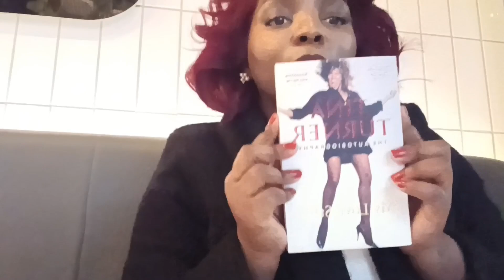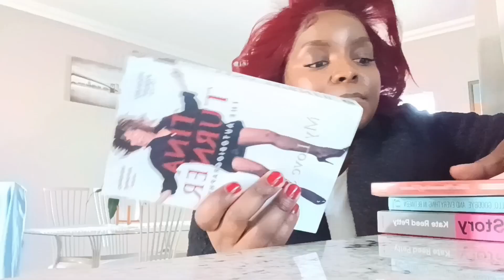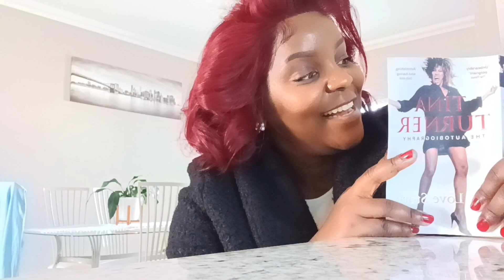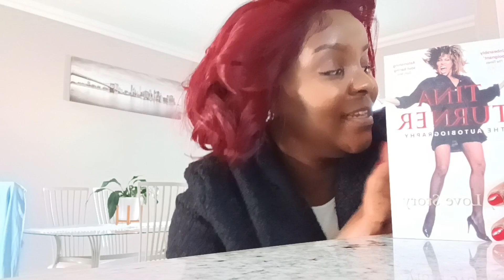GRWM || Makeup and Hair || chit chat || Lunch & Books || South African Youtuber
Hi Friend ❤️

I hope your weekend is amazing.

get ready with me to grab lunch and a few Books.